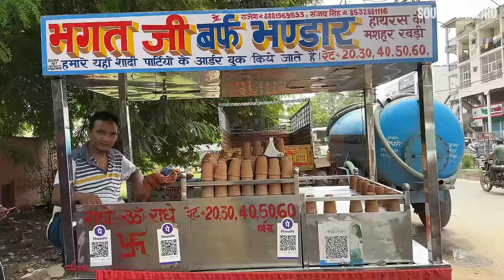UM DIA INTEIRO PROVANDO COMIDA DE RUA NA INDIA 😳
Hoje te levaremos em uma jornada gastronômica inesquecível pelas entranhas da região menos turística de Agra, a cidade mais visitada da India. Ao lado de um morador local vamos nos perder de propósito em ruelas e becos repletos de sabores e comidas inéditas, que ainda não foram experimentadas e mostradas aqui no canal. Vamos descobrir iguarias indianas vendidas em locais conhecidos apenas pelos verdadeiros habitantes. Prepare-se para mais uma experiência épica no país mais populoso do mundo.

Versão Digital eBook Kindle do “Viajar: Eu Preciso!”: